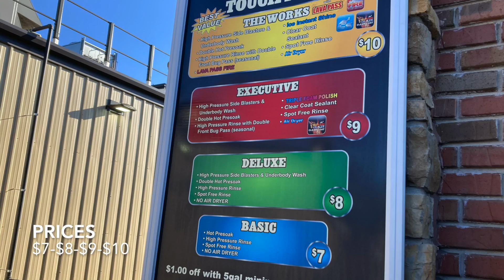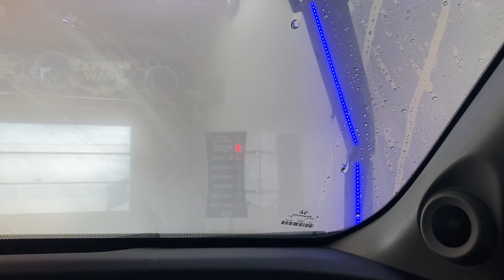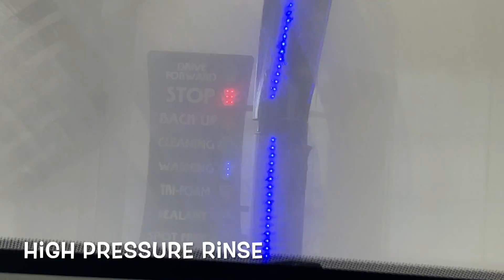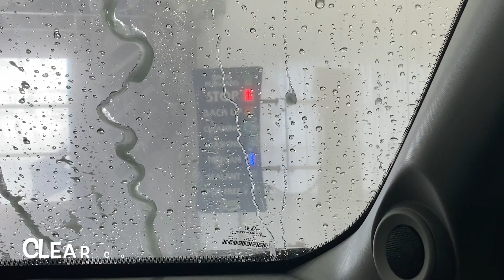Washworld Razor - 1030 E Main St - Reedsburg, WI